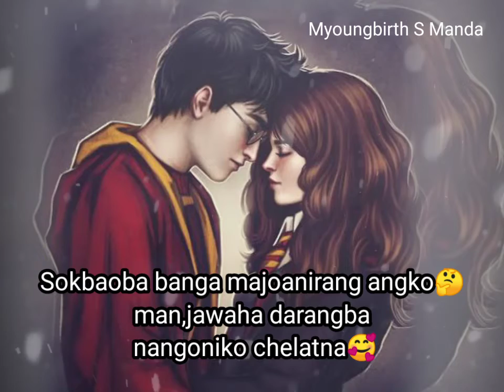Man,jawaha darangba nangoniko chelatna🤗// garo short Story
Rimchaksoa sakantikon🙏